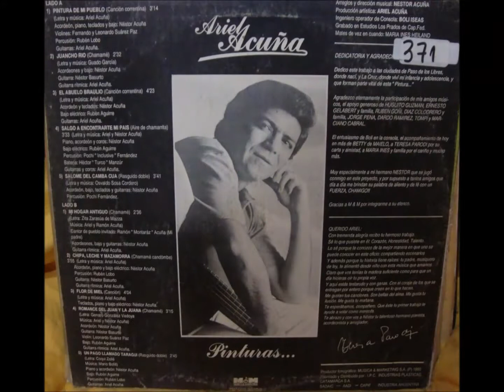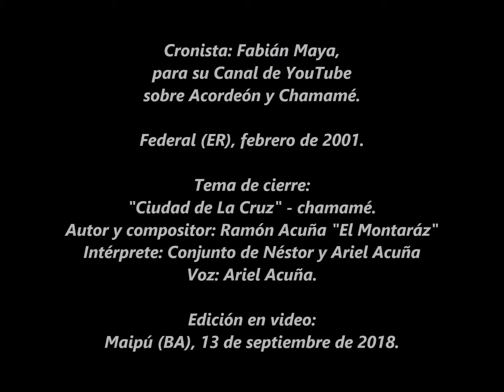Entrevista con Ariel Acuña - Festival del Chamamé - Federal (ER) 2001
Fundación memoria del Chamamé

ARIEL ACUÑA.

Cantante, guitarrista, autor y compositor Ariel Acuña nació en Paso de los Libres, Provincia de Corrientes, el 23 de Enero de 1961.

Hijo de un reconocido cantor de la región, Ramón “Montaraz” Acuña con sólo 12 años forma su primer conjunto, el “Trío Lapachito” junto a Mario Coutinho y el acordeonista “cruceño” Honorio Zerpa. Con este trío se presenta con singular suceso en el Festival de Santo Tomé (Corrientes).

A los 13 años compone su primer tema musical, un vals dedicado a su madre “Carmen”.

Posteriormente forma junto a su hermano Néstor, pianista y acordeonista, el dúo “Nestor y Ariel”, interpretando folklore nacional y latinoamericano, realizando presentaciones en festivales de la zona y exitosas giras.

En el año 1978 se presenta en el Festival Nacional del Folklore en Cosquín, integrando el “Trío Aguapey” representando a la Provincia de Corrientes, acompañado de su padre Ramón y el nombrado Honorio Zerpa.

En 1980 obtiene el segundo premio como “solista de canto” en el certamen nacional “Cantemos Argentina” realizado en el Luna Park de Buenos Aires.

En 1983 concurre por segunda vez al Festival Nacional del Folklore de Cosquín, esta vez con el grupo “Nueva Esencia” integrado por José Luis Gutiérrez, Carlos Romero y su hermano Néstor Acuña.

A mediados del año 1985 Ariel Acuña se radica en Buenos Aires donde además de presentaciones en distintos circuitos de diversos géneros musicales, se aboca a estudiar música y canto.

En el año 1985 recibe la invitación de la cantautora correntina Teresa Parodi para integrarse a su conjunto. En esta agrupación permanece por espacio de 5 años coincidiendo con el despegue y posterior reconocimiento nacional de público a Parodi, lo que le valió giras por el país y el exterior y la participación en las grabaciones de los discos “Mbae pa’ rico chamigos”, “Teresa“, “El otro país“ y “Letra y música“. En esta etapa comparte la agrupación con su hermano Néstor y el cantante y arreglador cordobés Carlos Bergessio.

Desvinculado de Parodi en 1989 Ariel Acuña se inicia como solista, recibiendo en el año 1991 el “Premio Consagración” del Festival de Cosquín.

En el año 1991 ve la luz su primer disco solista, “Pinturas”, grabado para el sello “M y M”. En el año 2007 y luego de un prolongado paréntesis, graba su segundo disco “Días nuevos”, una producción independiente en la que lo acompañan destacados artistas como Rubén “Mono” Izuarralde, Franco Luciani, Néstor Acuña, Germán Arriazu, Pochi Fernández, además de sus hijos Rocío y Leonardo..

Con una carrera solista que ya lleva 20 años, se ha presentado en los principales escenarios del país como el Teatro Presidente Alvear (BA), Centro Cultural San Martín (BA), Festival Nacional del Chamamé (Corrientes), Festival Nacional del Folklore de Cosqun (Córdoba) además de presentaciones en Río Grande do Sul (Brasil), Estados Unidos y la República Popular China.

Destacado autor y compositor, es autor de temas como “Duende del sol”, “Mi tierra en cantares”, “Solo hay que amar”, “La canción de los días nuevos” y el chamamé “El sol de los cielos limpios” canción finalista en el Festival de Cosquín.

En el año 2010 Ariel Acuña ganó el premio “Atahualpa” al “Solista vocal masculino” otorgado por el Instituto Cultural de Buenos Aires.

Ariel Acuña continúa residiendo en Buenos Aires, realizando presentaciones como solista, junto a su hija Rocío Ayelén Acuña y a su inseparable compañero Néstor Acuña.